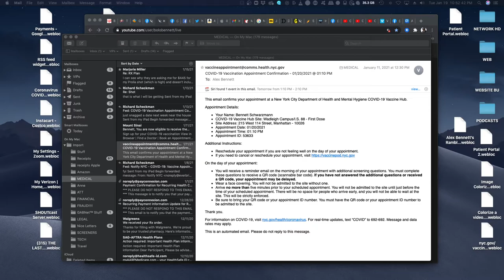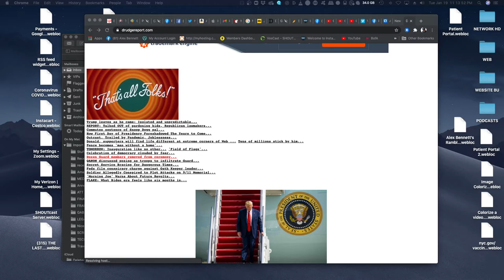Alex Bennett's Ramble 1/19/2021 (from YOUTUBE)